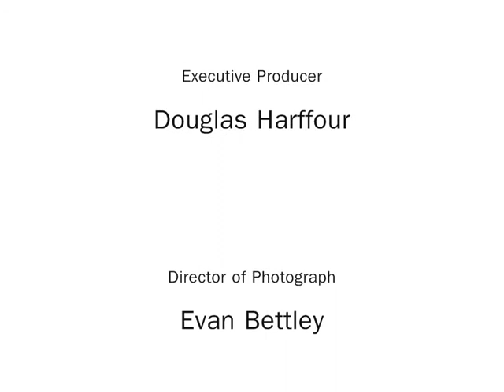Andy Milonakis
This is what you get when you Mix Skyy Berry Vodka Obnoxious ppl

Video games halo 2 online xbox 360 kingdom hearts awesome ZOMG OMG wow super mario brothers nintendo wii smash brawl melee link zelda shiek myth legend tactic fishing boat cool nice bitch cat fight ass boob fat monkey sexy paris hilton american idol wrestling random secret level ending sonic incredible ps3 ps2 how to fix asian pride fight ownage owned own3d pwned pwn3d pwnage special move crazy mortal kombat skill mexican carlos mencia samoa shit poop crap WTF yo mama momma jokes diablo 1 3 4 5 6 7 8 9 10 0 lol ROFL money price world of warcraft imp character class final fantasy metal gear solid car toyota iPod mini nano big giant japan china stupid people jk snoop dogg ecw WWE WWF backyard hell nightmare sega saturn 38 39 live stand up comedy no chance pking runescape ultimate showdown 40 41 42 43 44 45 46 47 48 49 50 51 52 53 school skool 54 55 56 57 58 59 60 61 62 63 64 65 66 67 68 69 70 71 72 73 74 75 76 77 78 noob n00b loser win winner stock match ken vs wall megaman speed run ganon ganondorf fairy 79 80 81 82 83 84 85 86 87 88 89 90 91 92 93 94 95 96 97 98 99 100 numbers math suck sucks damn pure real TNA impact raw smackdown sony bill gates microsoft zoom youtube movie preview TV of mac tunes music fall out boy breaking benjamin funny bloopers mishaps barbarian guard shield weapon watch out maybe trick magic card blackjack texas poker chess game checkers sleep dog beagle dude paladin vid rule fire ice wind forest explore where the is matt john james bond never in end song lyric lyrics MTV next mind of mencia carlos bad ball rope snake brown NFL countdown launch MLB NBA and deja vu run diary jane power desk adventure board bored screw around hardcore amazing highlight reel master kung fu fighting sting death emo kid clean dirty title belt world george bush united states deathmatch kill double triple reel big fish tekken ign boom explosion soul pin masta yellow blue purple green red color colors strong muscle anime naruto yugi box boxing family guy FOX flame ninja air element skate tony hawk faint die ha felony murder case crime batman